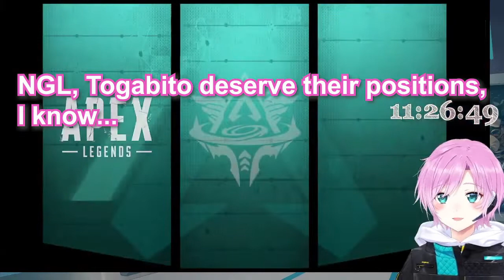【Eng Subs】【Rev】Yuhi Riri sulks over Nijsanji's cute liver ranking【RiriMayu Mayuzumi Kai Nijisanji】